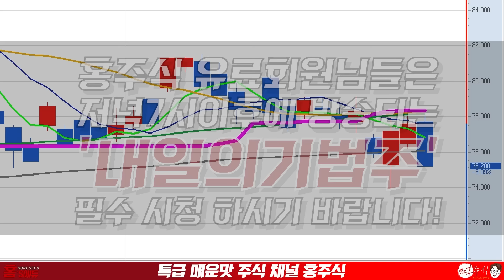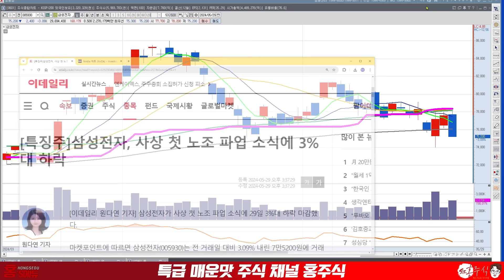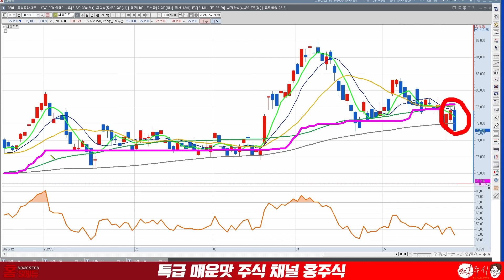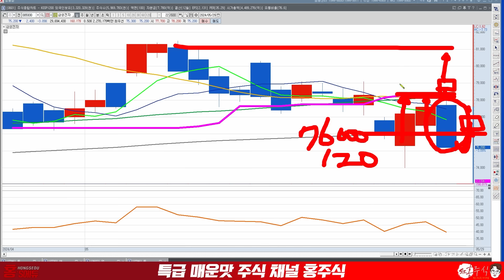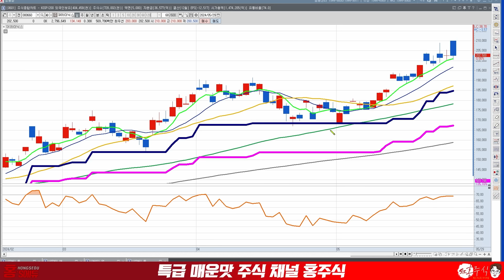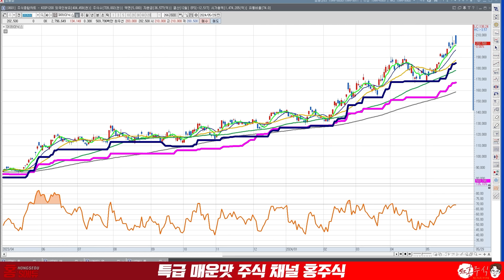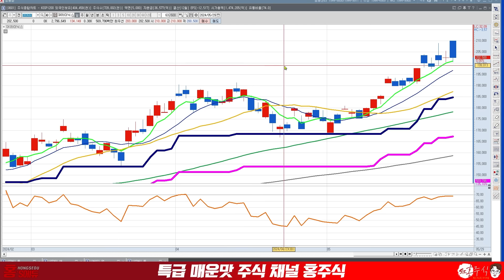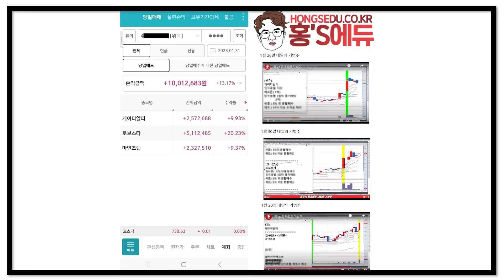삼성전자 SK하이닉스 여기서 사면 올라갑니다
● 일봉중심타점 설정법
→ "중심타점" 보내주세요

여기서 사면 올라갑니다